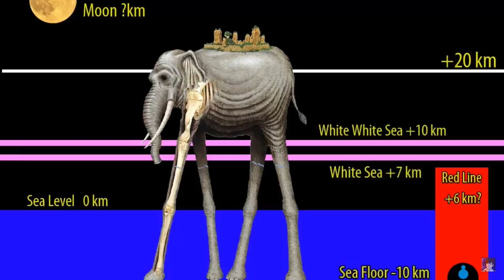FISHER TIGER: The Founder Of The Sun Pirates - One Piece Discussion | Tekking101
Thoughts on Fisher Tiger's life and his legacy that carried his will over to Jinbe? If Tiger had not been sold out that day, how would his journey and perspective of the world changed?

00:00 - INTRO
01:00 - FISHER TIGER
46:11 - Frog Facts!

Want to send me fanmail? Send To:
Matthew Crawford